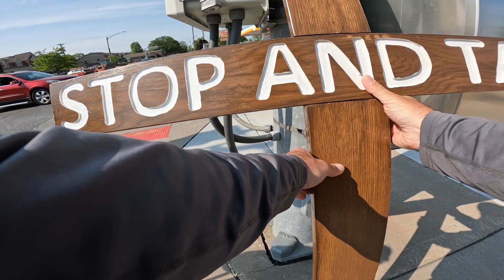Crosswalking: The Watchtower Society Couldn't Give Him Hope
While crosswalking on the corner of Harrison and Locust, in Davenport, Iowa, James walked to the corner. He wanted money for gas. What he received was the gospel.